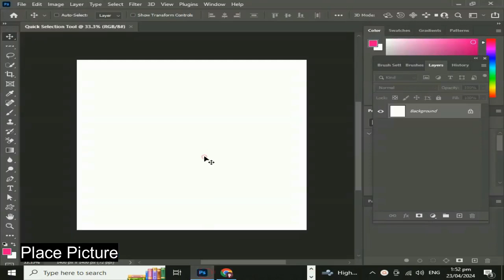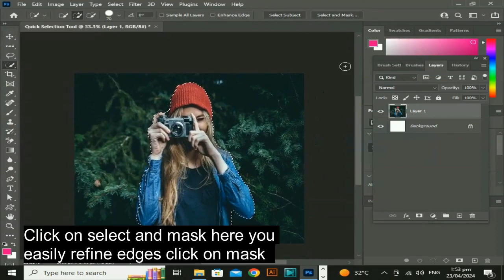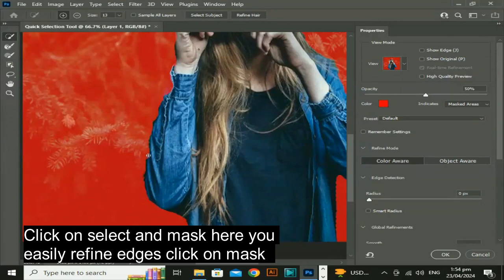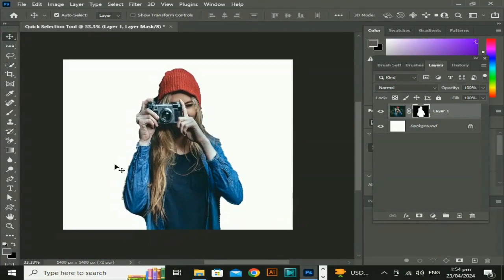Quick Selection Tool in Adobe Photoshop CC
In this video, I will teach you that step by step procedure on how to create this effect.